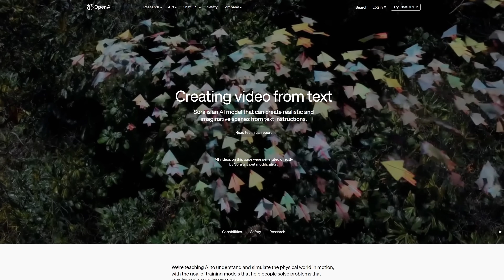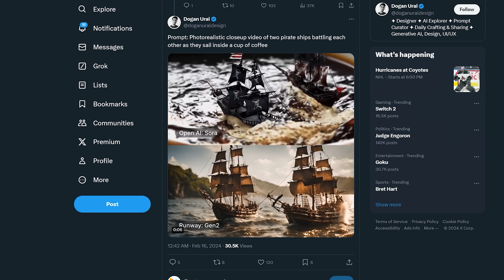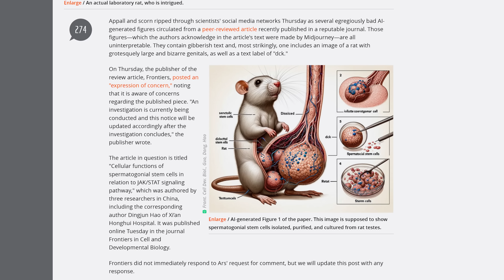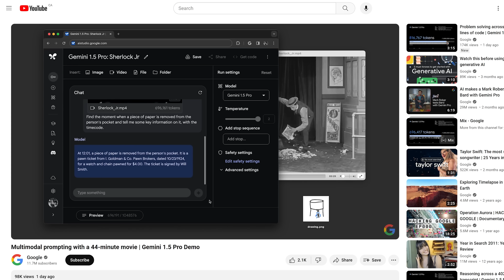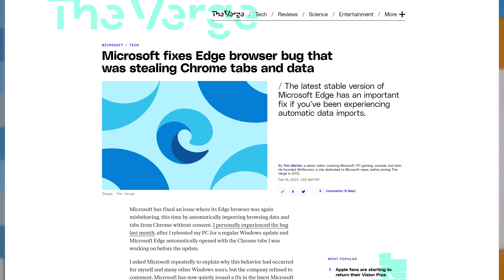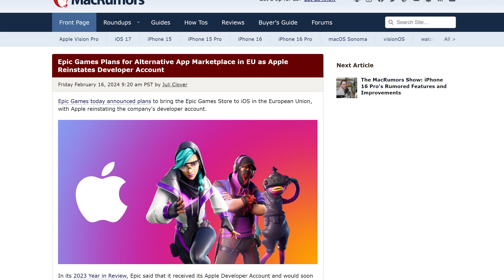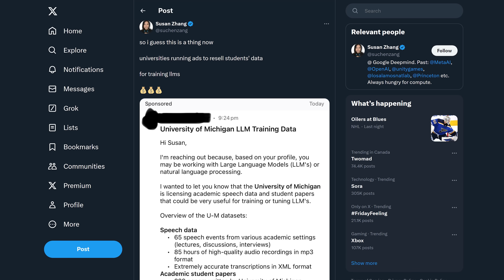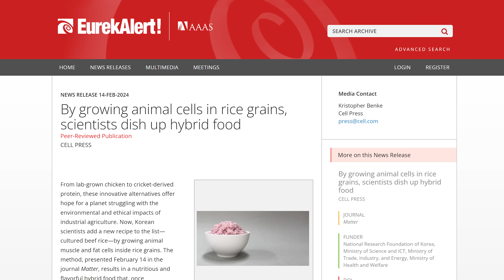OpenAI Sora: Horrifically Impressive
Timestamps:
0:00 I DON'T KNOW HOW TO FEEL
0:09 OpenAI Sora text-to-video breakthrough
3:05 Gemini 1.5, Meta V-JEPA
5:53 QUICK BITS INTRO
6:04 Edge browser doesn't steal Chrome tabs anymore
6:43 Apple reinstates Epic Games' developer account
7:26 Air Canada's chatbot refund
8:13 University of Michigan denies selling student data
9:05 Scientists invent RICE BEEF